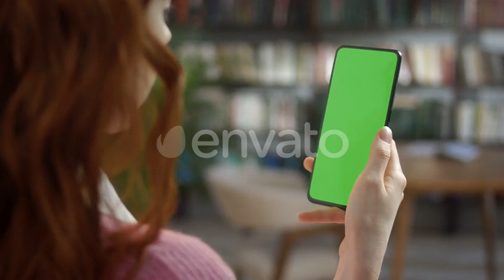Green Screen Without Touching